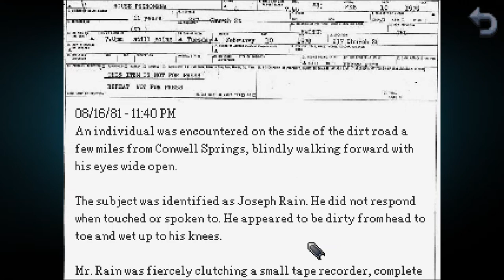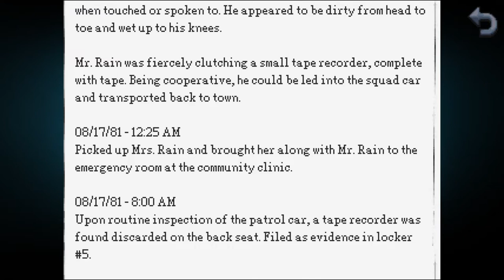Let's Play Kathy Rain Director's Cut Ep 1 (No Commentary)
Kathy Rain, a good game to watch on a rainy Friday

Kathy Rain: Director's Cut is a re-imagining of the classic 2016 point-and-click detective mystery set in the '90s.

In this investigative thriller, you will do things like:

    Collect clues and make deductions
    Analyze evidence
    Interrogate suspects
    Solve cryptic puzzles

All while moving from location to location on your sweet hog and getting into all sorts of trouble!